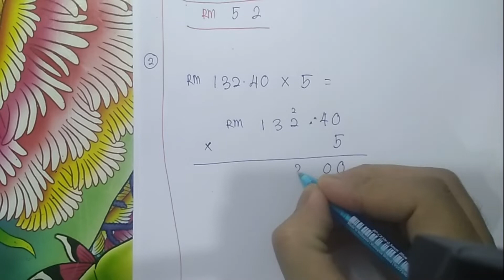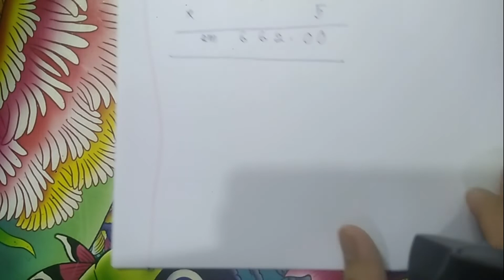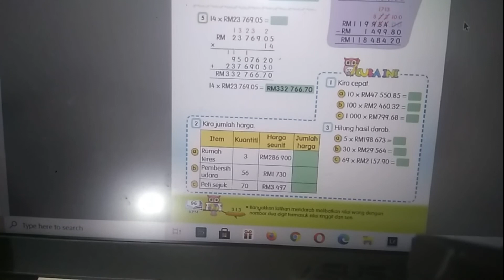matematik tahun 5 darab wang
Standard Kandungan
3.1 Operasi asas melibatkan wang

Standard Pembelajaran
3.1.3 Menyelesaikan ayat matematik darab melibatkan nilai wang dengan nombor hingga dua digit, 100, 1000 dan hasil darabnya hingga RM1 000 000.

sesi PdPr hari ini berkenaan tajuk DARAB WANG. Dibawah ini cikgu kongsikan link video jawapan semakan kendiri latihan tersebut